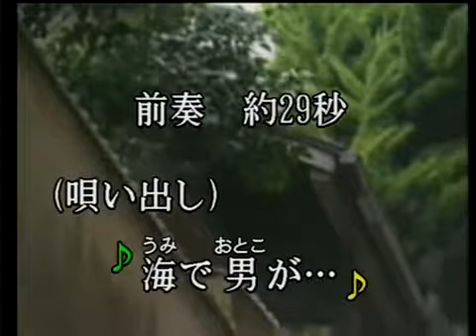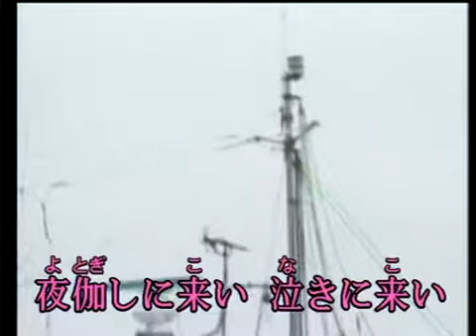鯨の浜唄 / 浅田あつこ / cover / 드래고니